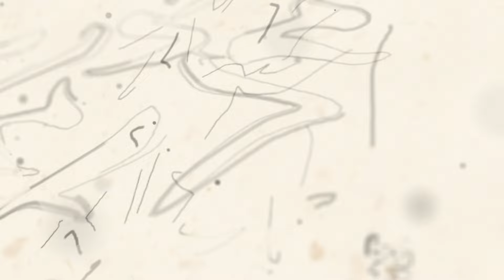747화_[반말 모드] 제발 밖에서 말조심하세요..! 함부로 내뱉은 말 때문에 빙의된 채로 온 산을 귀신에 홀려 돌아다녔던 대학생 | 20위 귀신이 몸 안에?